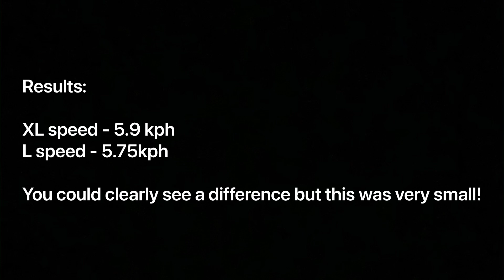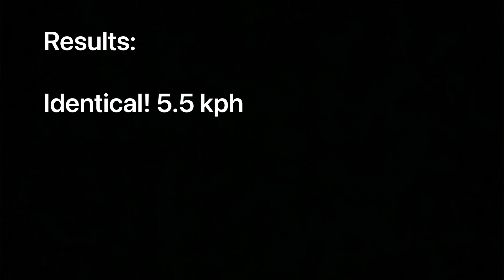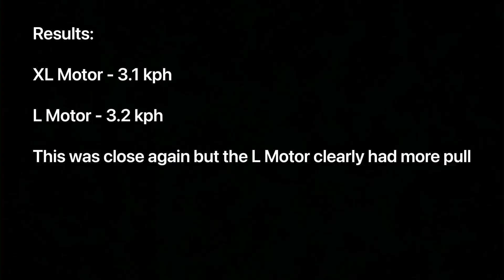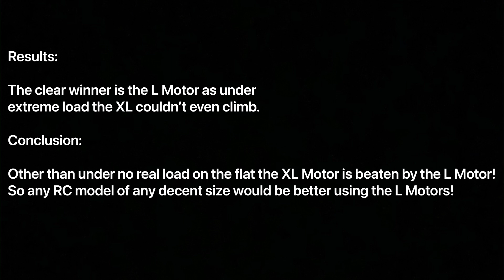Motor Speed / Torque Test Featuring the Lego Technic Powered Up XL and L Motor!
An accurate real world data test featuring the XL vs L Lego Technic powered Up Motors!

I hope you find this test useful!

I’ve also done another Video test between 1-4 Motors using 1 Hub which surprised me a lot! I’ll release the video soon, great news for powerful builds!

Also whilst I was doing this my sub count reached 1000 which I’m so thankful for and has really surprised me 😀😀😀

I’ll mention it in my next video! Thank you